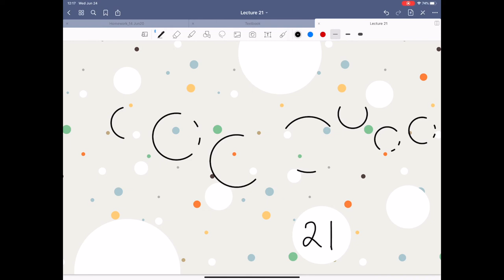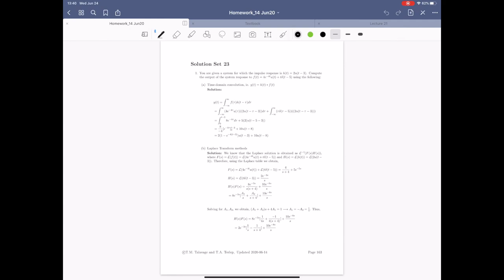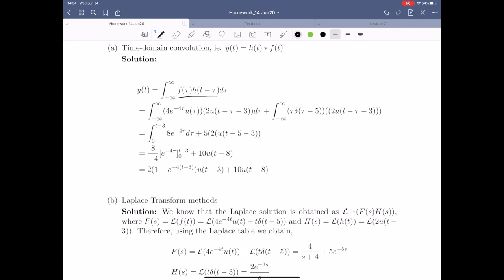Lecture 21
Purdue ECE 20002
Electrical Engineering Fundamentals II
Transfer Functions